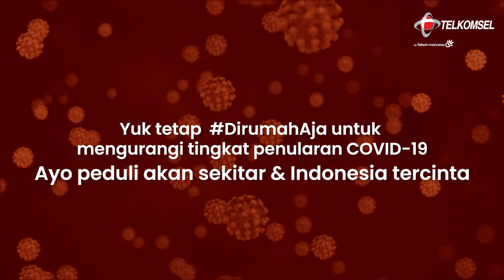03 30 20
Hastag dirumahaja dan aturan social distancing terus digaungkan pemerintah agar bisa dipatuhi seluruh rakyat Indonesia yang masih sehat dan tidak ada keharusan bekerja di luar rumah, sebagai alasan untuk memutus rantai penularan yang sangat beresiko terjadi jika kita tetap beraktivitas diluar. Maka dari itu sebisa mungkin untuk patuh dan jaga kebersihan dan kesehatan kamu ya!